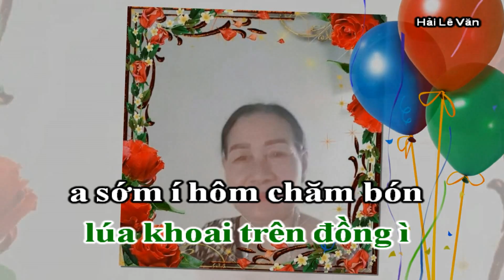Karaoke Hát Chèo _ Khúc Ca Chống Dịch ( Điệu Sắp Qua Cầu ) _ SL ; Dương Thị Tỉnh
Karaoke hát chèo ; Khúc ca chống dịch .
Soạn lời ; Dương Thị Tỉnh .
Theo điệu sắp qua cầu .
Chung tay
ta diệt con covid .
trên khắp í i
toàn nước í ta í ì i
ới là chúng ta ới à Là ta .
a chúng íi ta đã quyết
thi đua hàng ngày a là ngày .
thi đua hàng ngày
chống covid co ro na í ì i
ấy mấy nay chúng ta
diệt dịch covid .
diệt dịch covid
cho đất nước đẹp giàu i ì ì ...
Ơi là xóm í i thôn
ới à là thôn .
a xóm í i thôn hăng hái
vệ sinh quê mình ì
a là mình .
vệ sinh quê mình
tươi đẹp văn i minh í ì i
ấy vệ sinh cá nhân
đeo khẩu trang ta chống .
nay khẩu trang ta chống
covid phải i lùi i ì ì ...
Ơi ta quyết í i tâm
ới à là tâm .
ta quyết í i tâm gìn giữ
vệ sinh môi trường ì
a là trường .
vệ sinh môi trường
tươi đẹp quê i hương í ì i
nay quê hương chúng ta
tình bao la đoàn kết .
theo Đảng trọn i đời i ì ì ...
Ơi là sớm í i hôm
ới à là hôm .
a sớm í hôm chăm bón
lúa khoai trên đồng ì
a là đồng .
lúa khoai trên đồng
xanh thắm í mênh mông í ì i
ấy chúng ta gắng công
không để cho covid .
để cho covid
ô nhiễm lan i tràn i ì ì ...
Ơi ta cách í i ly
ới à là ly .
ta cách i ly covid
ta luôn đề phòng
a là phòng .
cảnh giác co ro na í ì i
cùng nhau chung sức .
thi đua góp sức
covid đẩy i ì lùi i ì ì ...